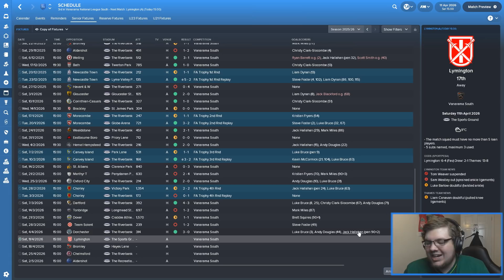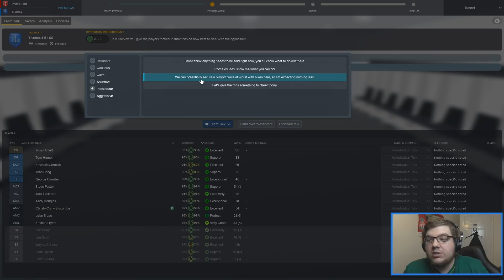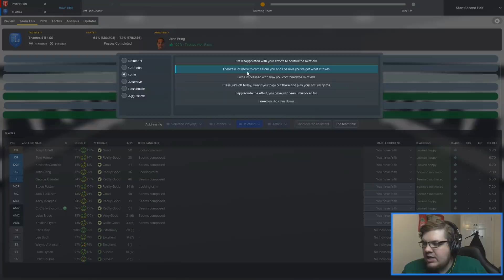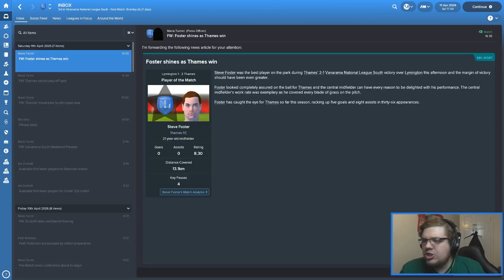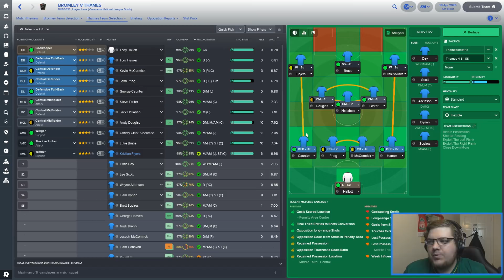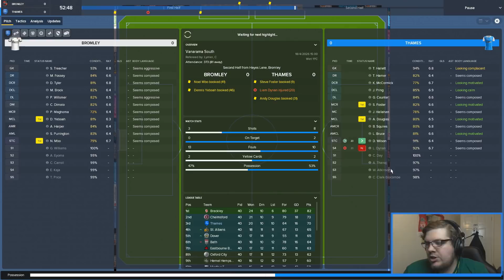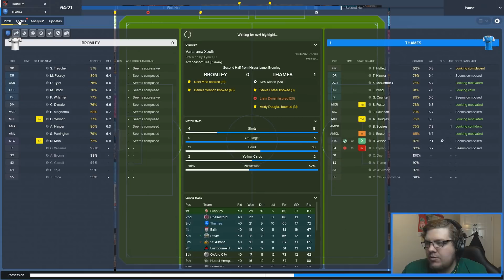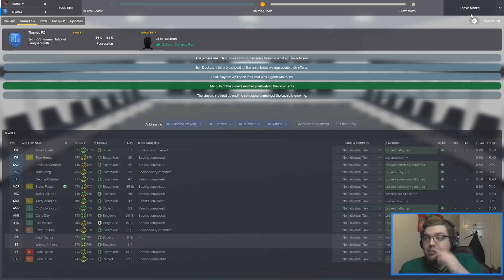THAMES FC | EPISODE 64 | PITCH INVASION | FOOTBALL MANAGER 2018